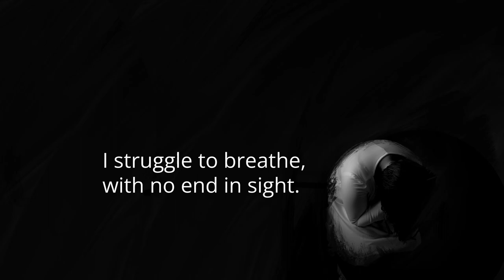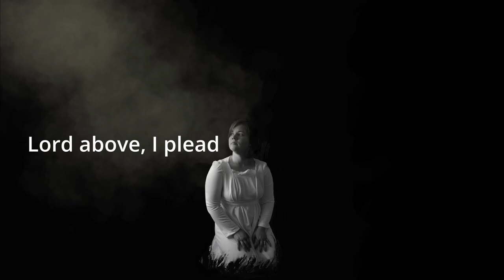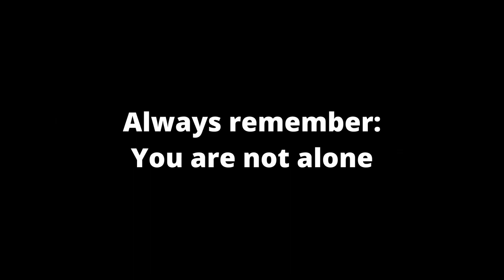Spring Has Come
A love letter to myself and any like me who have felt alone and shattered. There is hope. Depression is a reality, but you don't have to fight it alone. We have each other.  I believe God brings us to the light. He can help us, but it isn't a one-time win, it is a continual fight that isn't seen. Hold on. You'll get through this. I truly believe the best is still yet to come for you and for me.

A visual art by Malea Shelline
Poem by Malea and Bob Shelline
Editing and music by Bob Shelline